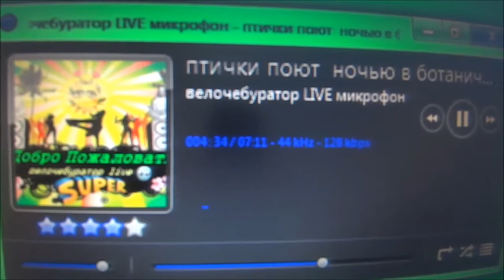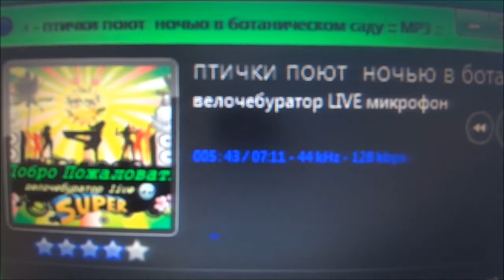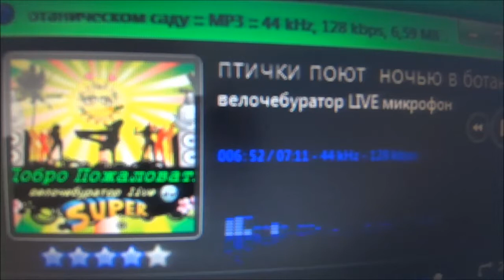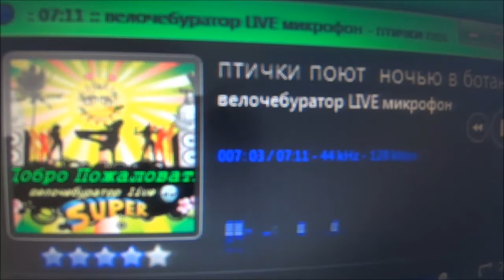слушай как птички поют в ботаническом саду LIVE микрофон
listen the birds are singing in the Botanical garden  велочебуратор LIVE  sound   = и , чирикалы в ночи  долбят клювом кирпичи